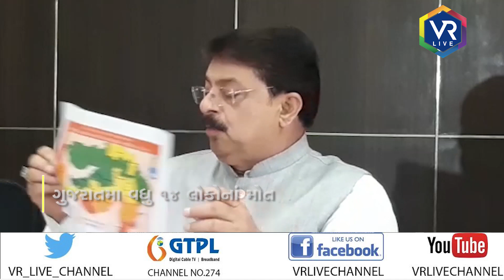News | ગુજરાતમાં પુરથી મૃતાંક વધીને 83 થયો | VR LIVE